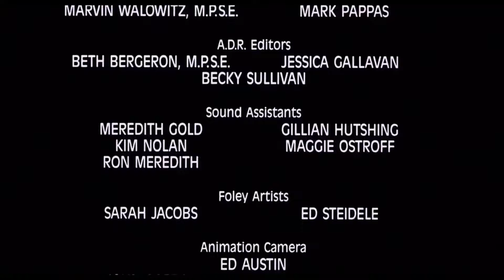Oliver And Company But It's Only But Georgette